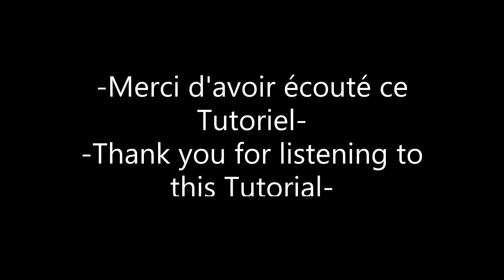Tutoriel: Comment faire marcher un bonhomme LEGO\ Tutorial: How to make a LEGO guy work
Tutorial, LEGO, man
Tutoriel, bonhomme, LEGO